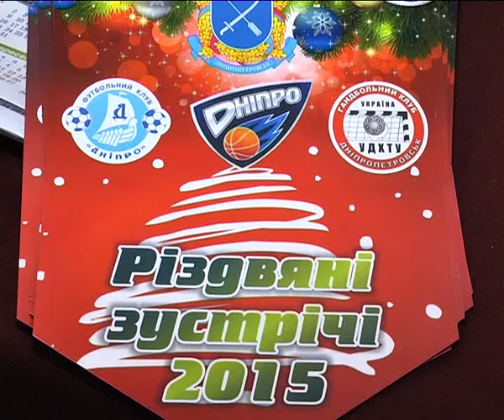20150113 rozhdestvenskie vstrechi